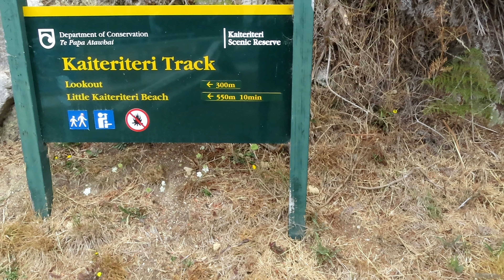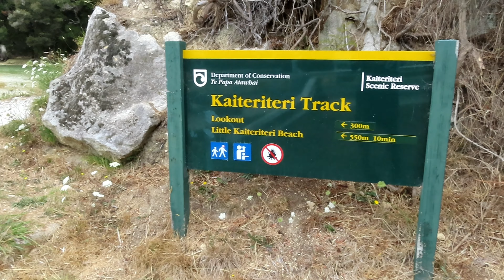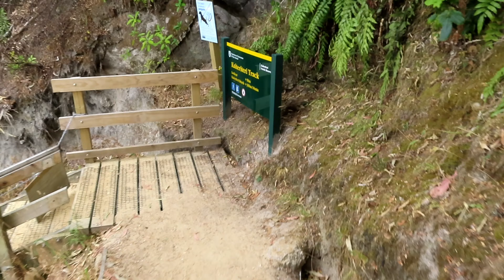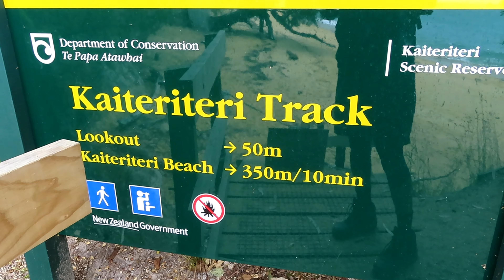KAITERITERI TRACK || NEW ZEALAND || ABEL TASMAN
this track is 10 minutes walk from kaiteriteri to little kaiteriteri
with over looking view.